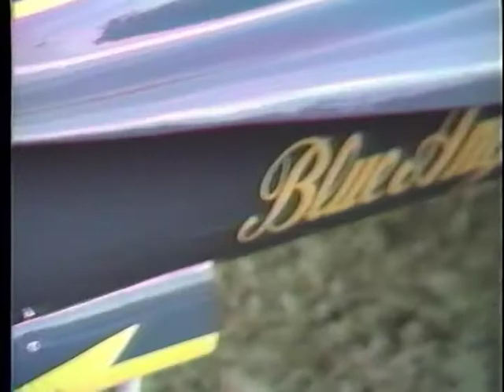G&P Sales f 18 Pusher prop 1996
here's an OLD clip of my G&P sales f-18 pusher . using a rossi .60 blackhead for power. Shot in bath,ny at our fall picnic The B.A.R.K.S. club